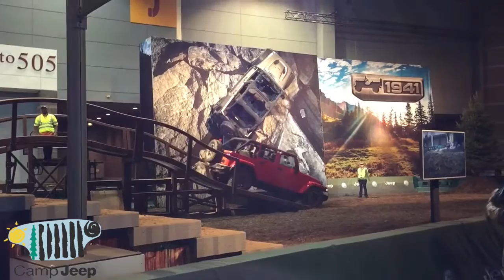Camp Jeep Display at the 2016 Chicago Auto Show